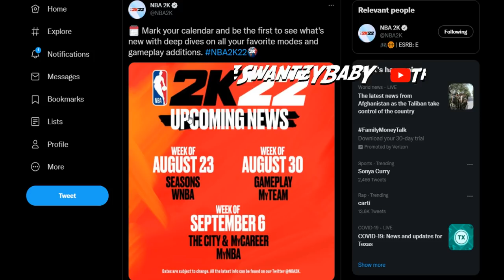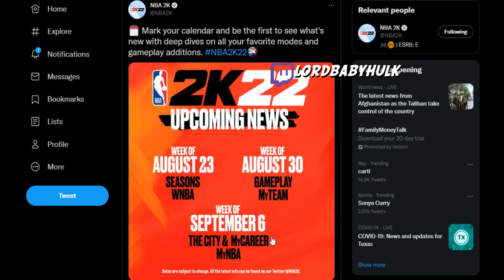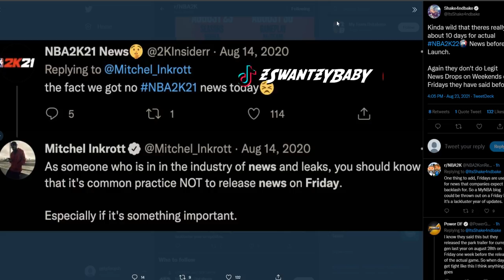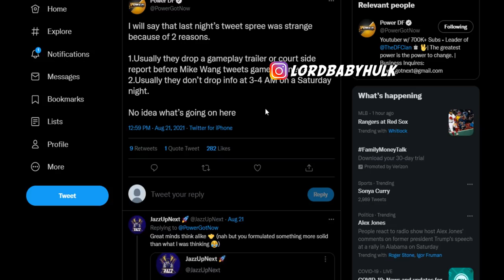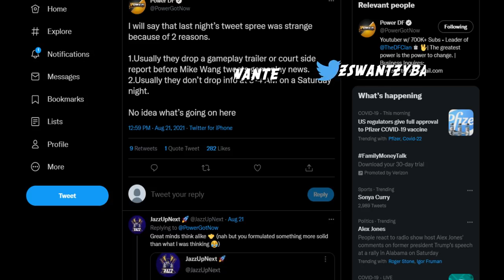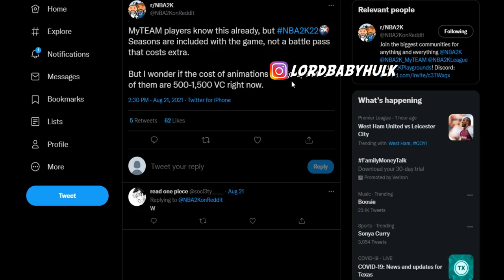Another NEW NBA 2K22 PARK LEAKED 😭 Gameplay Trailer & News, Myteam, Mycareer & The City NEWS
,nba 2k22 park leaked,
nba2k22 park,
nba2k22 park leaked,
nba 2k22 gameplay,
nba2k22 gameplay
,badgeplug,agent 00,agent00,badge plug,
2k22,
nba 2k21,